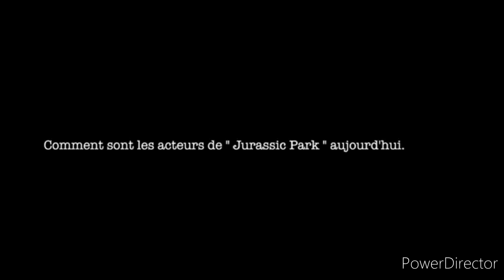avant après des acteurs de Jurassic Park